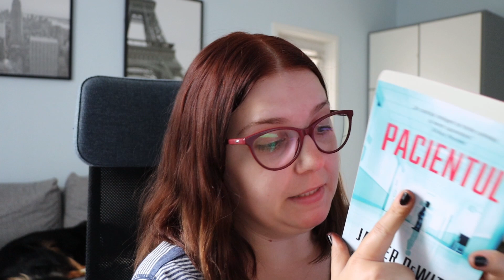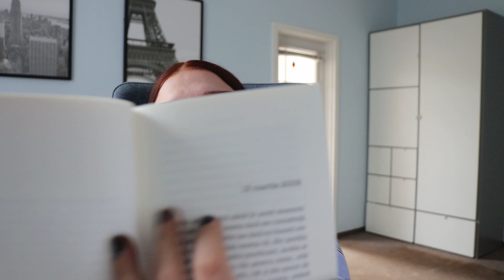BOOK REVIEW | PACIENTUL - Jasper DeWitt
In video de astazi va prezint recenzia cartii  PACIENTUL -  Jasper DeWitt .  Este un review facut din punctul meu de vedere. Sper sa va placa.

Cu ce filmez:
Canon90D